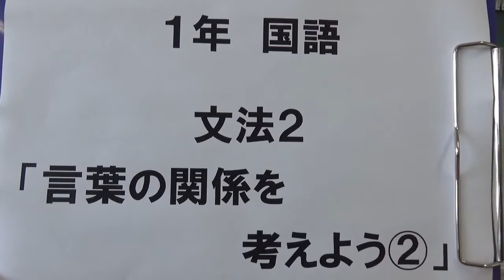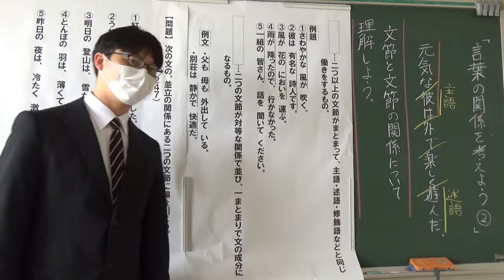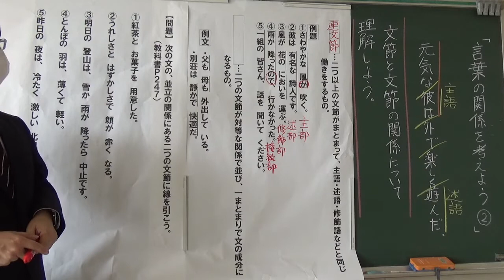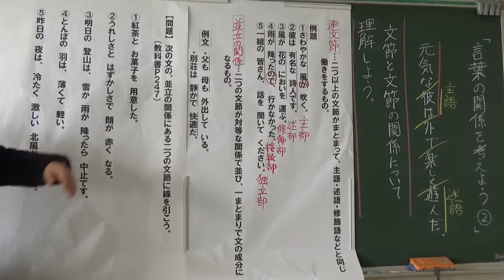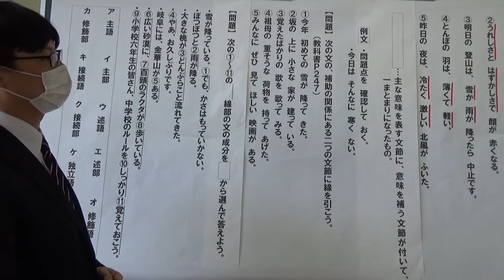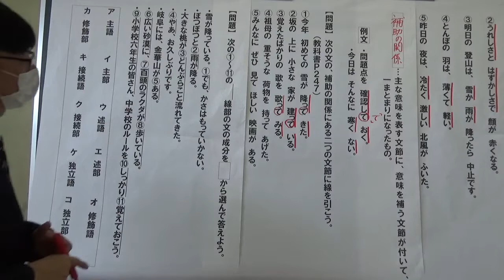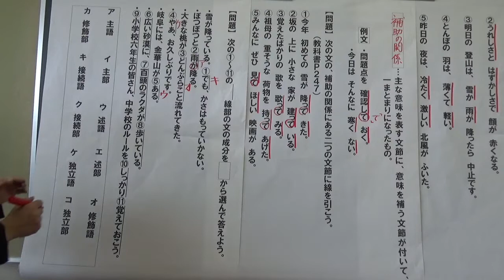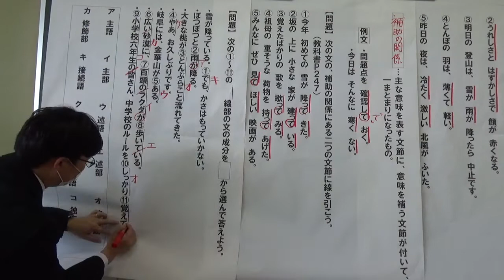中１国語⑪文法４言葉の関係